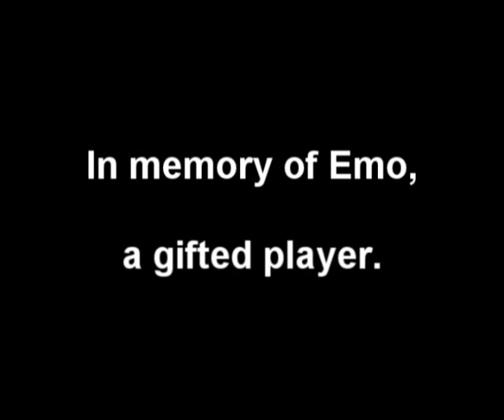Gegon - Ovski Strikes Back *Part One*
I didn't make this video. I just uploaded it for people to view and remember the old pre Burning Crusade Videos.

Enjoy ^_^